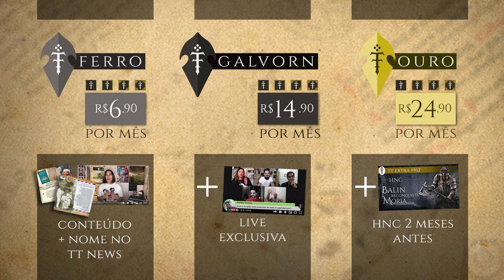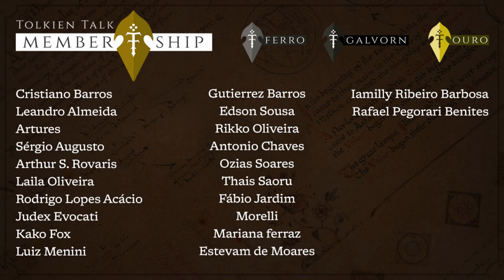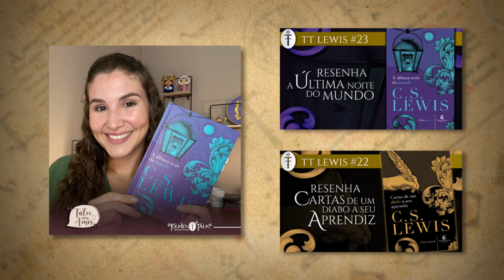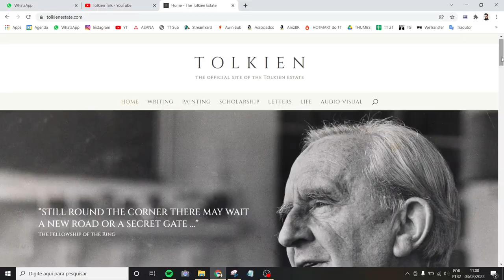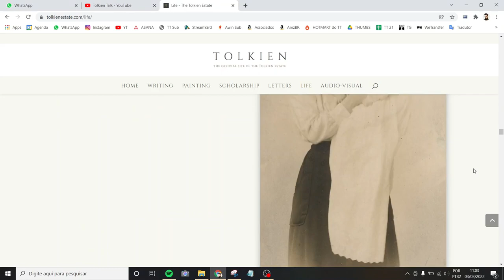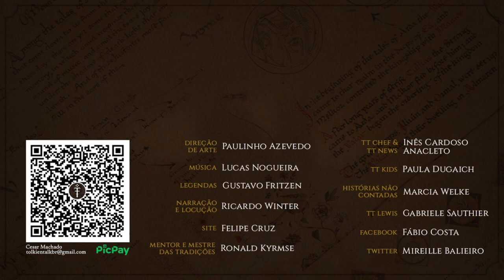Notícias Fevereiro 2022: The Rings of Power, The War of the Rohirrim e muito mais! | TT News 71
No mês de aniversário do TT, as notícias foram muitas! A Amazon revelou várias novidades sobre a série “The Rings of Power”, incluindo o tão esperado teaser trailer! Foi revelada também a data de estreia de The “War of the Rohirrim”, os direitos de Tolkien estão à venda e “O Hobbit” foi adicionado ao PNLD! Confira mais um TT News com todas as notícias da Terra-média de J.R.R. Tolkien e para além dela!

CONFIRA TAMBÉM!

Código: 0117L21603

Compre “Tolkien e a Grande Guerra” através dos links do TT:
Amazon (físico)
Amazon (e-book)

MÍDIAS SOCIAIS

TRILHA SONORA

TAGS E HASHTAGS:

LOTRonPrime, Prime Video, Amazon, The War of the Rohirrim, O Hobbit, Tolkien and the Great War, Tolkien e a Grande Guerra, John Garth, Tolkien, J.R.R. Tolkien, Tolkien Talk